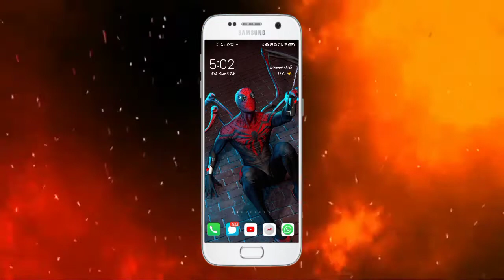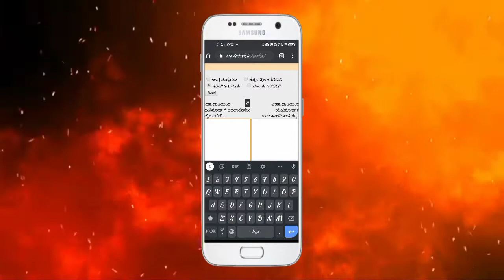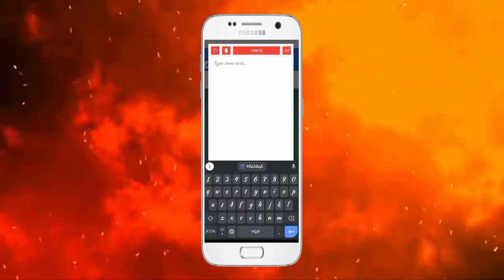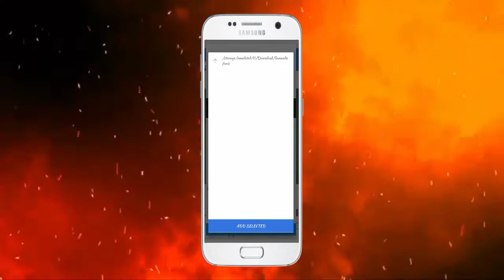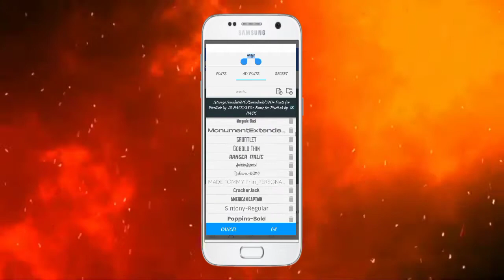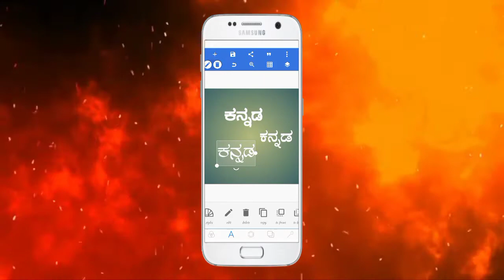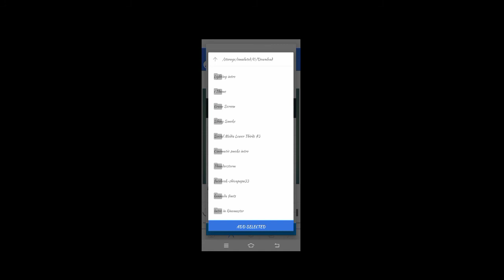How To Change Kannada Fonts|How To Change Kannada Letters|All In One Mind Kannada Channel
HELLO 🙋

your enquiries below 👇

how to change kannada fonts
how to change kannada fonts in photoshop
how to change kannada letter in photoshop
how to change kannada language to english in laptop
how to change kannada font style in kinemaster
how to change kannada font style
how to change kannada font style in alight motion
how to change kannada typing to english typing in laptop
how to change kannada font in ms word
how to change kannada language to english in facebook

Friends this is SHIVANAND

friends this channel will helps you to give all information's about useful applications,

If you have to know about any application, Kindly comment me, I can find best app for you.

ABOUT VIDEO-

hello friends welcome to all in one mind Kannada channel
in this video we will know a interesting app
from this app we can change Kannada font styles

COMMENTS -📝📝📝📝

GoPro HERO8 Black Holiday Bundle...